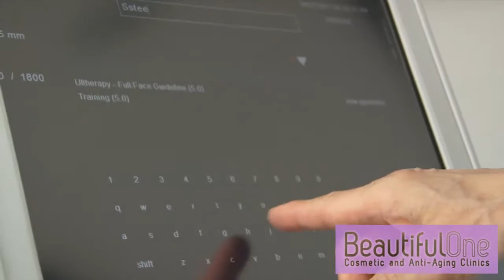Cosmetic Surgery Burlington Streetsville Beautiful One Cosmetic & Laser Centre ON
Beautiful One Cosmetic & Laser Centre located in Burlington Streetsville is an excellent choice if you are looking for cosmetic surgery or plastic surgery.